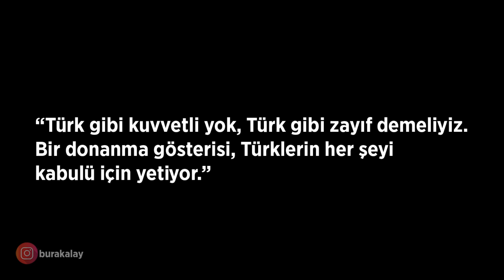2.Abdülhamid'in Çürüttüğü Osmanlı Donanması: Sultan 2.Abdülhamid Han'ın Politikaları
Herkese merhabalar, bu videomda sizlere Sultan Abdülaziz'in Osmanlı Devleti'ne kazandırdığı dünyanın en büyük 3.donanmasının, yeğeni Sultan 2.Abdülhamit tahta geçtikten sonraki akıbetini anlatıyorum.

Belirtmek isterim ki bu videoda tarihi bir olay ele alınmış olup hiçbir tarihi şahsiyet itibarsızlaştırılmaya çalışılmamaktadır. Bundan sonra "Bilinmeyen Osmanlı Tarihi" video serimde, tarihin tozlu raflarında pek konuşulmayan konuları ele alacağım. Herkese iyi seyirler...

Kaynaklar: Enver Ziya Karal, Osmanlı Tarihi, C.7 Ankara, 1996, s.190,191; Şakir Batmaz, II.Abdülhamit Devri Osmanlı Donanması

Enver Ziya Karal, Osmanlı Tarihi

Hasan Rami Paşa ve Hatıratı, Haz.Osman Öndeş, İstanbul, 2013